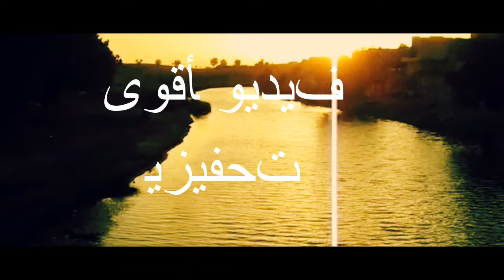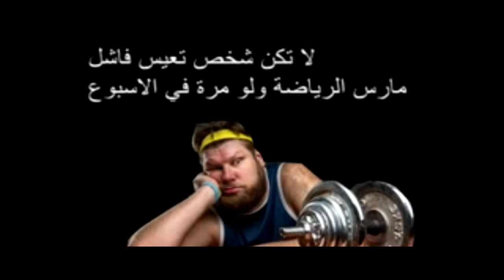حان الوقت|| أقوى فيديو تحفيزي سيشجعك على ممارسة الرياضة/ VEDEO HD